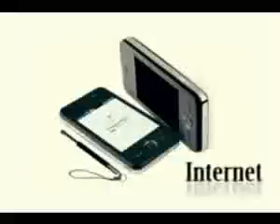ML 43504210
Video Migrado